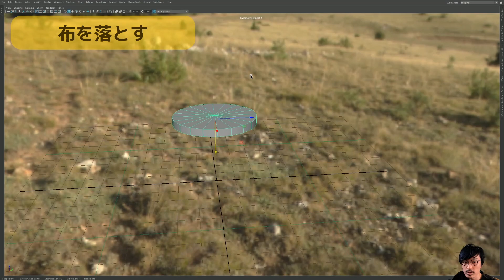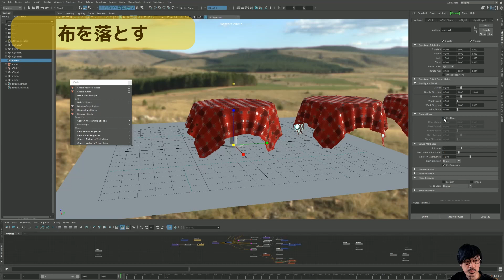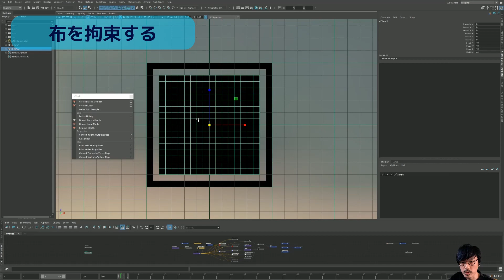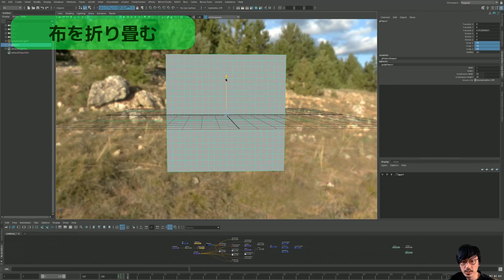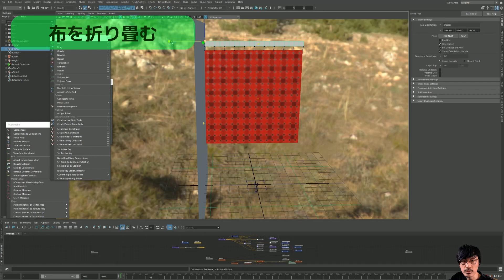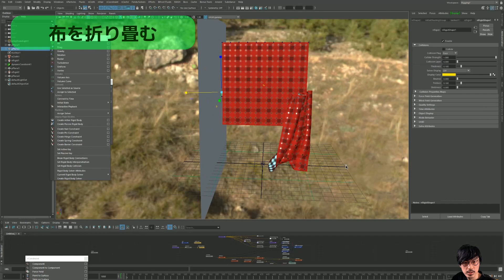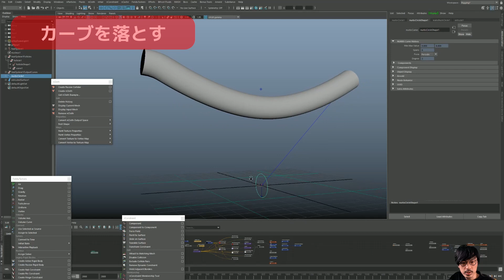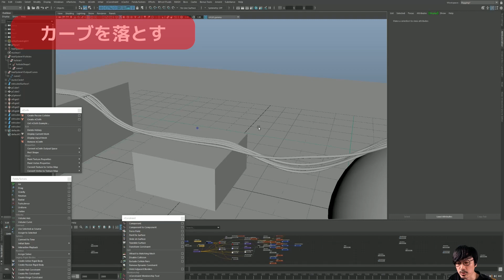Maya | シミュレーションを使ったモデリングテクニック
MayaでnClothやnHairといったシミュレーションを利用して、
時短モデリングしちゃいましょうー！
※ 本動画はMaya2020.4を利用しています。

詳細は以下にまとまっています。